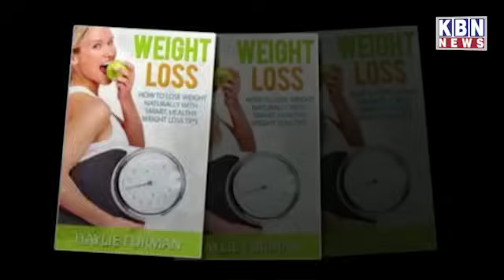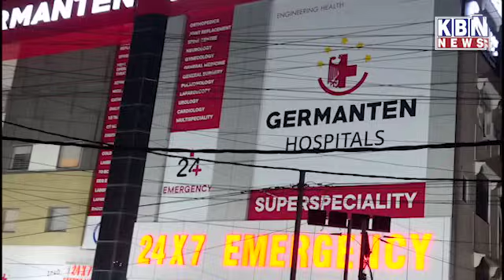Khabarnama | 12th July 2024 | KBN NEWS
Khabarnama | 12th July 2024 | KBN NEWS | Hyderabad News | Kbn Urdu News Channel Hyd | For More Watch at